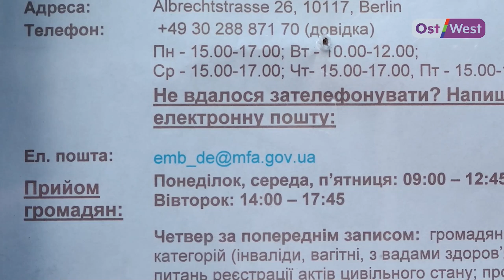Почему украинцы не могут вернуться домой из Берлина?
«Думаем, что наше правительство что-то режит, всё-таки мы граждане страны. Я думаю, что президент что-то придумает, мы возлагали на него все надежды». Сегодня у посольства Украины в Берлине собрались люди с вопросом — что нам делать? Люди оказались в другой стране без возможности добраться до своего дома. Люба Камырина узнала, как украинцы оказались в такой ситуации и что говорят об этом сами чиновники